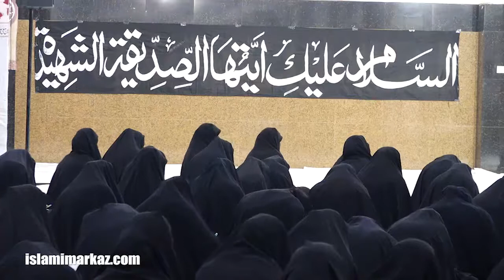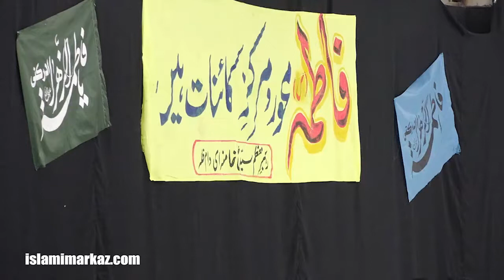Hunarmandi ke Shakaar, Aur Be-Hunari ki Tabahkaariyan | Ustad e Mohtaram Syed Jawad Naqvi